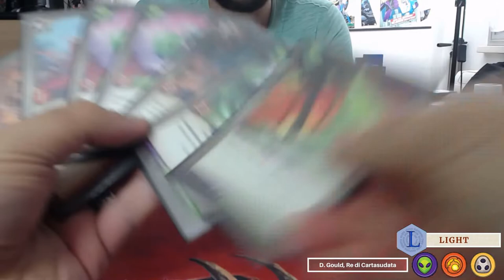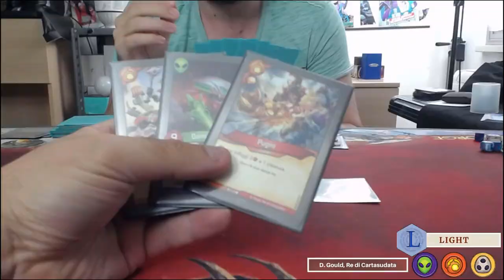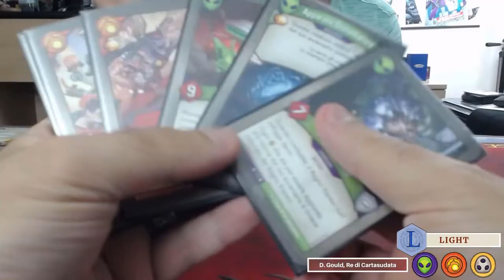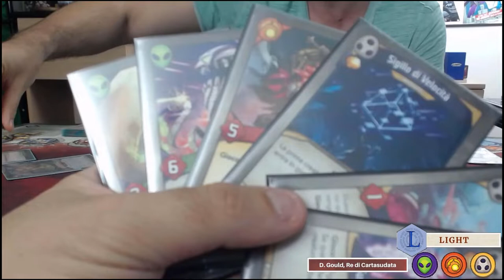CotA vs WC: Non eravamo preparati al MASSACRO [ KEYFORGE ]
Video più breve che chiude questa mini serie su come si comporta la nuova espansione. Ovviamente ci sembra molto più bilanciata e divertente di AoA ma non è tutto oro quello che luccica e il meta deve ancora formarsi. Noi stessi porteremo a breve dei video con mazzi differenti per spiegare più nel dettaglio come giocare questa nuova espansione.